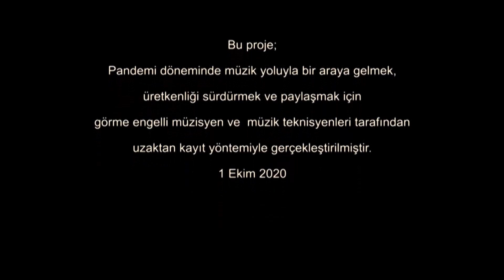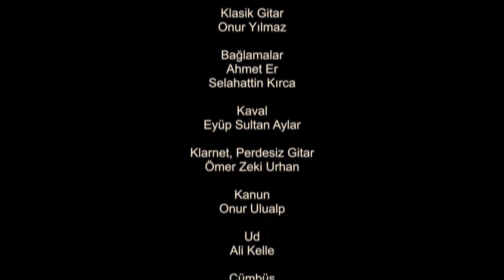Naz Barı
Bu proje pandemi döneminde müzik yoluyla bir araya gelmek, üretkenliği sürdürmek ve paylaşmak için, görme engelli müzisyen ve müzik teknisyenleri tarafından, uzaktan kayıt yöntemiyle gerçekleştirilmiştir.
Nisan - Ekim 2020
Proje ve Düzenleme: Kerim Altınok
Tuşlu Çalgılar: Özgür Altınok
Klasik Gitar: Onur Yılmaz
Bağlamalar: Ahmet Er, Selahattin Kırca
Kaval: Eyüp Sultan Aylar
Klarnet: Ömer Zeki Urhan
Kanun: Onur Ulualp
Ud: Ali Kelle
Cümbüş: Feyza Demir Altınok
Akordeon: Mustafa Gençyılmaz
Perdesiz bas: Ömer Zeki Urhan
Keman: Şafak Tunalıoğlu
Blok flüt: Burakcan Kabaardıç
Mandolin: Selim Altınok
Gitar: Kerim Altınok
Ritim Programlama (Bendir): Bora Fırlangeç
Mix ve mastering: Burak Bozteke